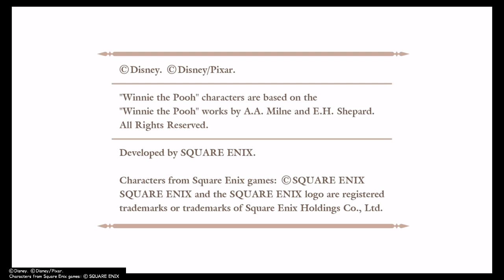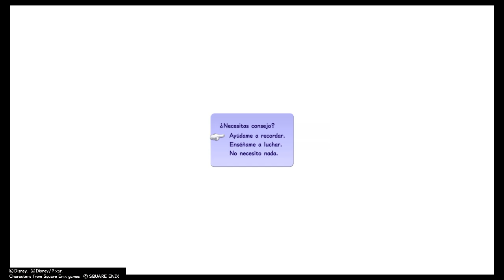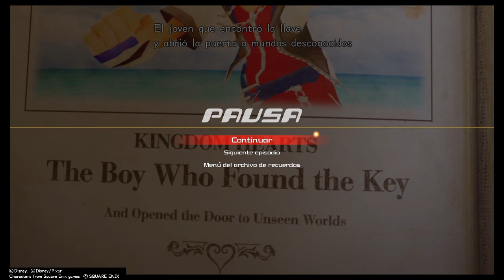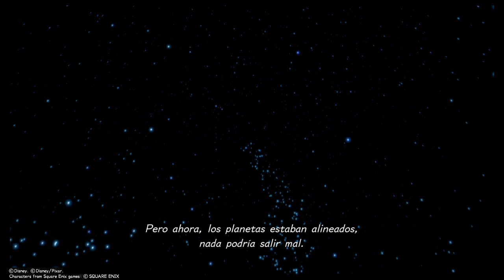KINGDOM HEARTS Ⅲinicio equilibrado